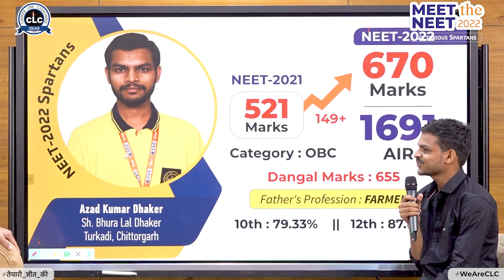मैंने कर दिखाया...अब आपकी बारी...आप क्यों नहीं कर सकते...!